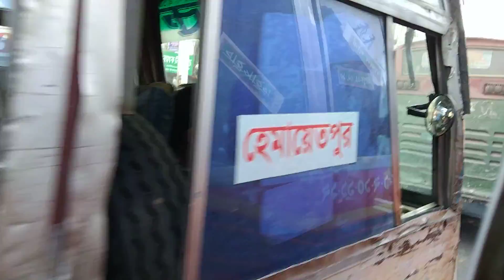সাভার বাজার ঢাকা বাংলাদেশ ║ Savar Bazar Dhaka Bangladesh ║BANGLADESHI VLOGGER RINA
Savar Bazar Dhaka Bangladesh BANGLADESHI VLOGGER RINA